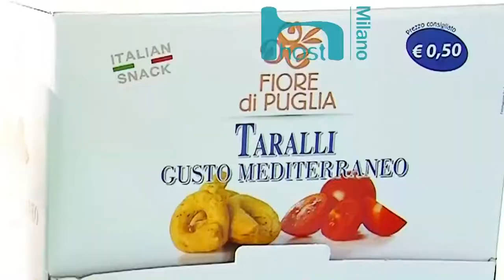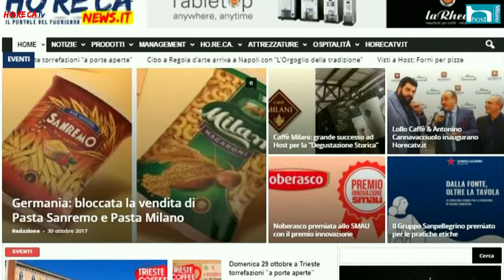HOST 2017 Fabio Russo intervista Caterina Di Mauro di Aroma Macchine